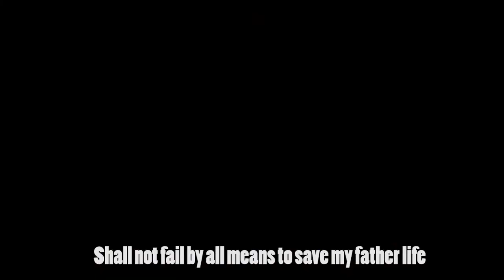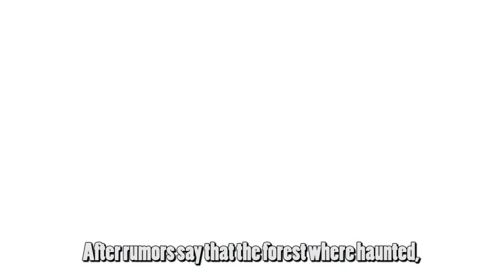Yanting's Animation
Produced by HO,YAN TING